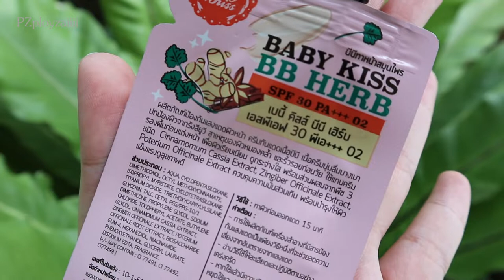หยิบมารีวิว Baby Kiss BB Herb | PZployzaiiii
ทุกคลิปของ หยิบมารีวิว เป็นการที่พลอยใส หยิบของที่มีมารีวิวแบบไม่สปอน ซื้อเอง ลองเอง ผลลัพธ์ที่ได้ จากพลอยเองนะคะ พลอยเป็นคนผิวผสม มีรอยแดงที่หน้า มีเหงื่อเยอะ ค่ะ

Baby Kiss BB Herb SPF 30 PA+++ No.02
ราคา 69 บาท